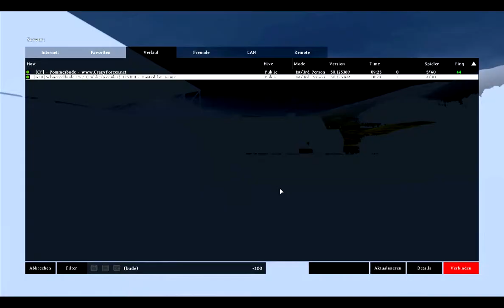Let's Play Together dayz feat. M4cGyv3r #058